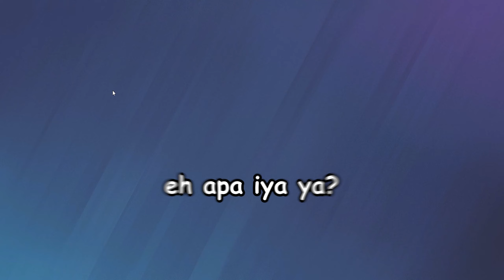INI bikin aku DEPRESI - Rainbow Six Siege Indonesia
settings:
DPI 400 multiplier: 0.002
H 86 V 86
1.0x: 43
1.5x: 52
5:3 84 FOV
Logitech GPW mouse & GPX headset